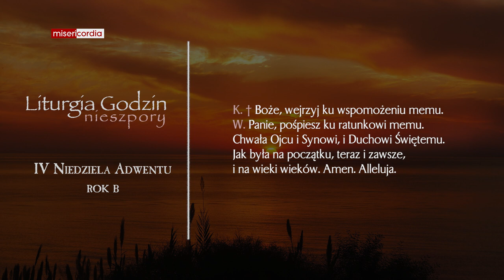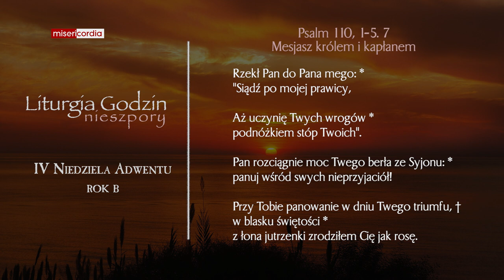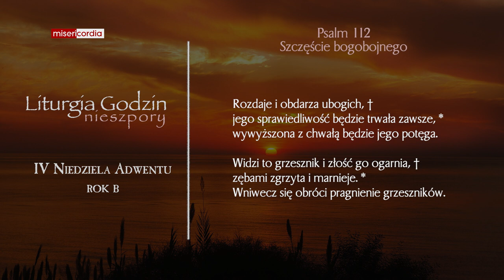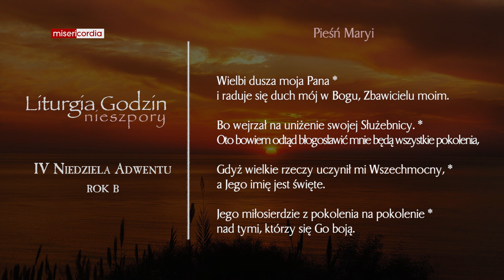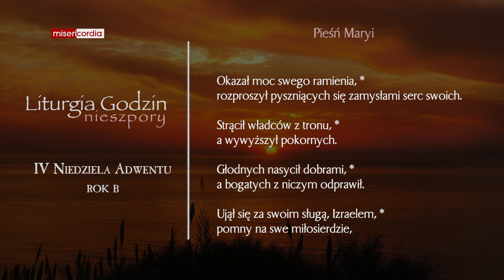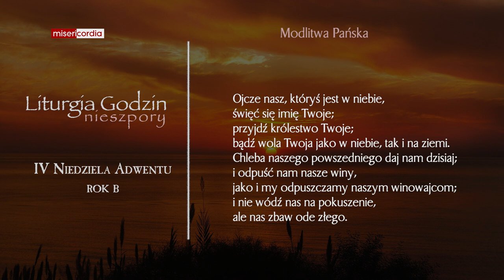Liturgia Godzin | II Nieszpory | IV Niedziela Adwentu (rok B)